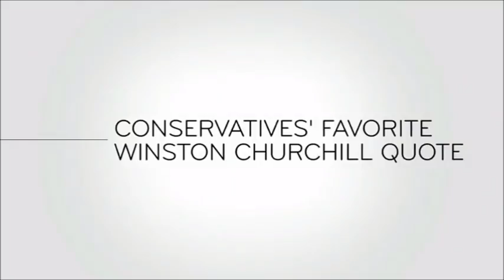Last Week Tonight - And Now This: Conservatives' Favorite Winston Churchill Quote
From the November 10, 2019 episode of "Last Week Tonight with John Oliver".